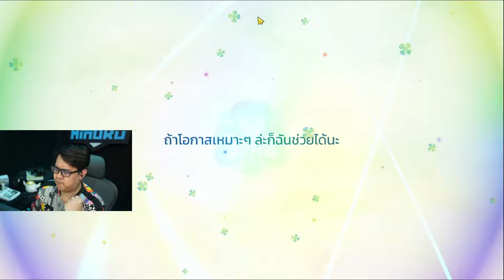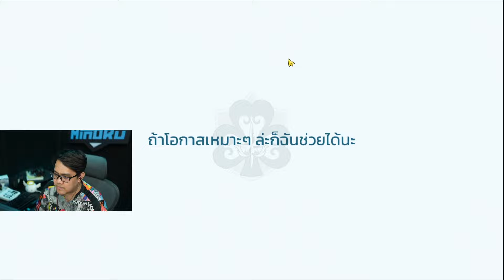Black Clover M กาชาตัวใหม่! เว็ตโต / เกลเดอร์ เก่งไหม? ต้องมีไหม?